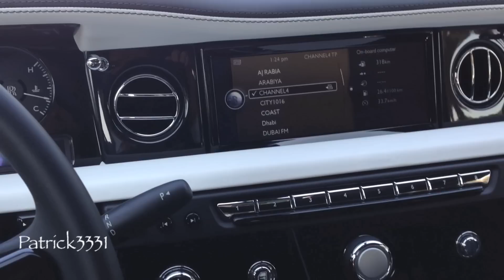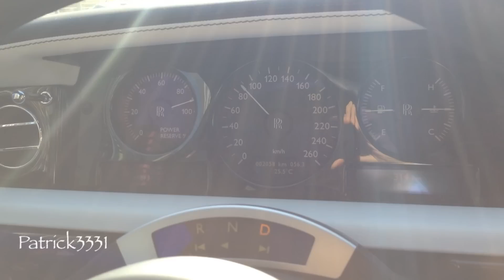driving a brand new Rolls Royce Phantom Series II - boring video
mein Equipment/ my gear:
Canon G7X II
SanDisk 128GB

wide-angle/ Weitwinkel:
Canon Legria Mini X
GoPro Hero 4 Black

drone/ Gimbal:
DJI Osmo
DJI Phantom 4
DJI Phantom 4 Akku

tripod/ Stativ:
Joby GorillaPod
Manfrotto Carbon Stativ

Joby X Gorillapod Ballhead
Manfrotto Compact Action
Delkin Fat Gecko Saugstativ

sound/ microphone:
Rode VideoMic Pro